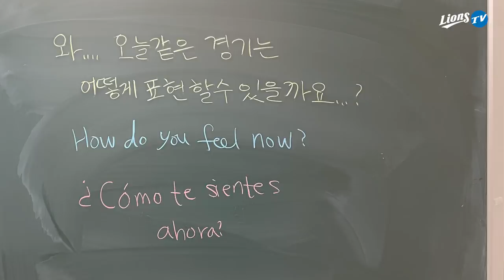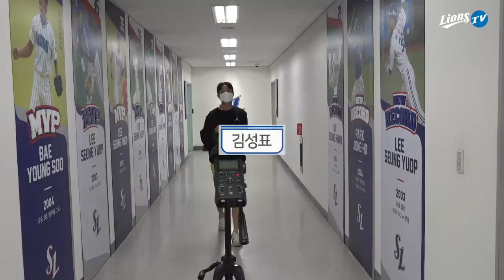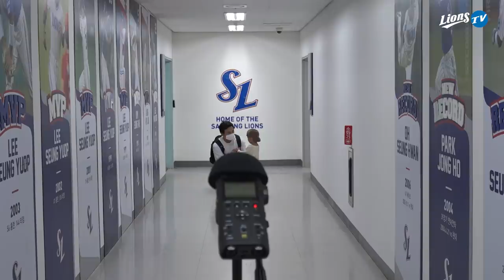[라이온즈tv] 표현력이 쑥~쑥~ 오늘 경기를 표현한다면? 🎥 퇴근길직캠​​​​ (9.26 NC전)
와우, 나이스, 대박 등 감탄사밖에 안 나오는 경기!
선수들의 표현 방법도 여러 가지였는데요...
삼성 라이온즈 팬 & 구독자 여러분께서는 오늘 경기, 어떻게 표현하고 싶으신가요?